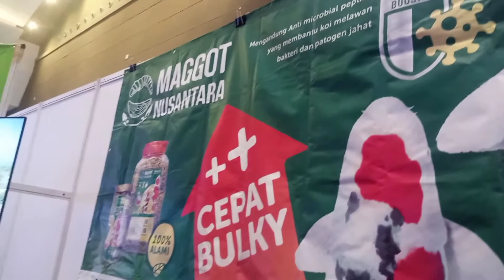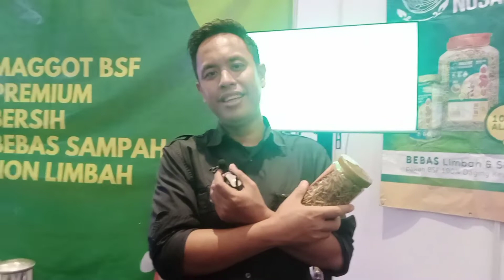Cek Pantau‼️Stand Maggot Nusantara ‼️ Kalikan Expo 2022